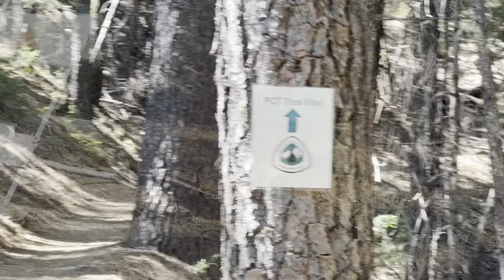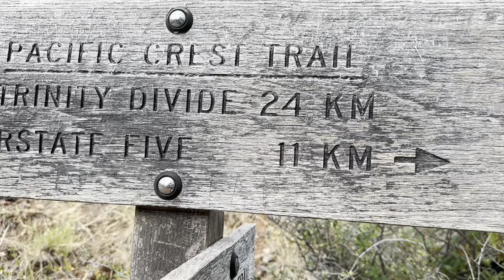2024 PCT Thru Hike Day 113: Castle Crags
Short day out of Shasta, mile 1502.3 to 1512.3.